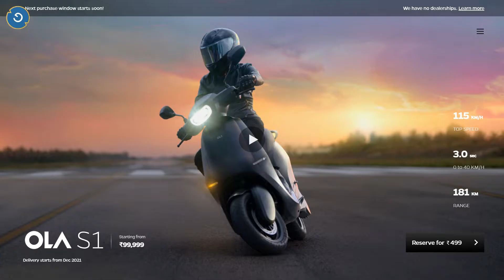An Electric Scooter buying guide in 2022 | Especially for Indians